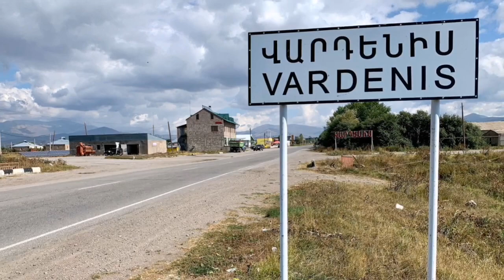հայերը լարսում արյունահեղ բոյ են տալիս. թուրքերը փախնում են թողնելով մեքենաները